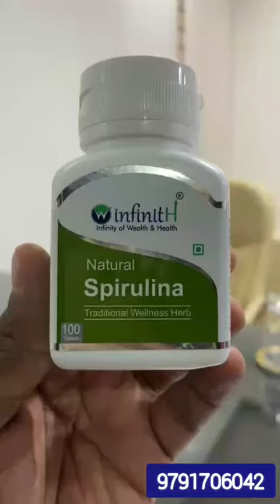Winfinith || Winfinith SPIRULINA Benefits Tamil || Benefits of Spirulina || Supliments || Win Elango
💯% Natural Product.
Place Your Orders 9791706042